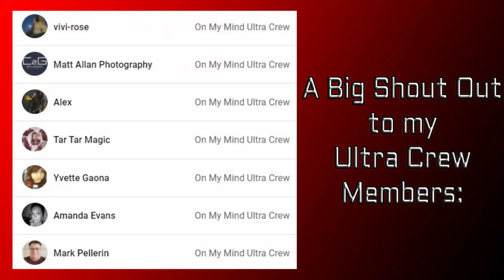Terminator Vs. RoboCop | Epic Rap Battles of History Reaction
Watch Mike's Reaction to the @ERB's Terminator Vs. RoboCop!!!

Let me know you think won in the comments below!

TIMESTAMPS ►
00:00 INTRO
00:01 TERMINATOR VS. ROBOCOP - ERB REACTION
02:35 DISCUSSION